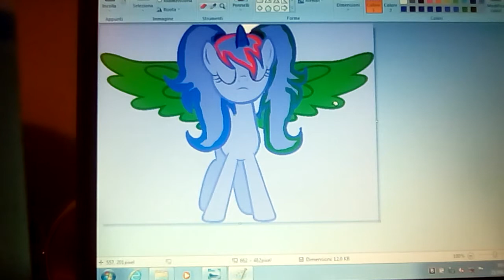Speed paint mlp Bolly RRB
Scrivetemi sotto nei commenti se anche voi volete una vostra versione pony o equestria girl